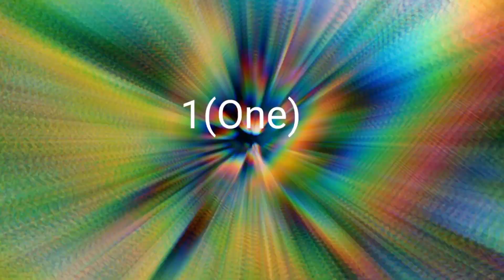ম'বাইল ৰ পৰা edit কেনেকৈ কৰো // Do:lung ko Biswa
Head Moving in kinemaster // Do:lung ko Biswa

Edit by   :   BP বিশ্ব kai Pegu